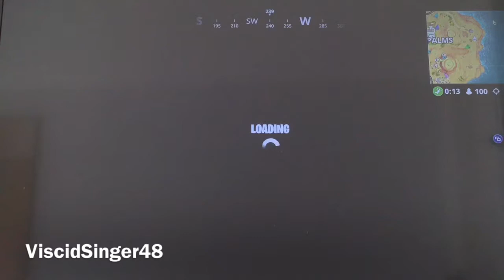NEW SEASON 5 MAP TOUR!! FORTNITE BATTLE ROYAL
Hello everybody, this is the Fortnite Battle Royal season 5 map, I hope you enjoy this short video!!